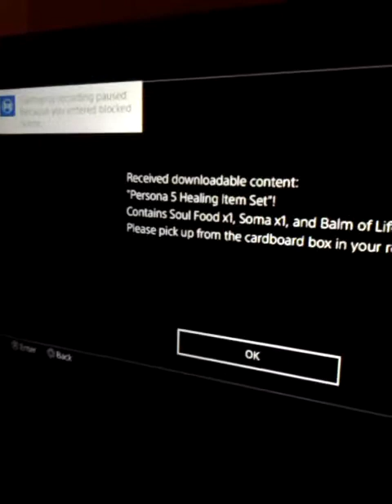Persona 5 PS4 Walkthrough Part 12